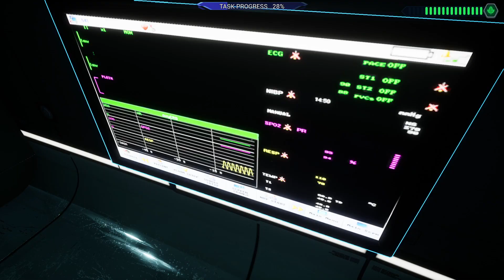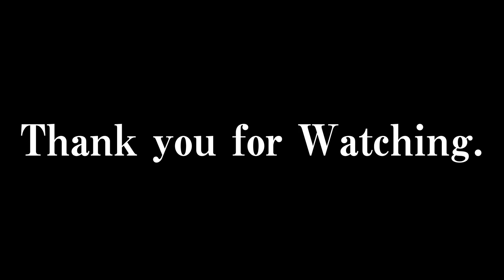笑いが絶えない３D版アマンガス【Killer: Infected One of Us】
初見は完成度が低いと思いきや
なれたら面白い変わり物。

今回はソロの野良サーバーパートと
急遽集まって下さいましたリスナー様にご協力頂いた
マルチパートをお届け！
参加して下さいました皆様